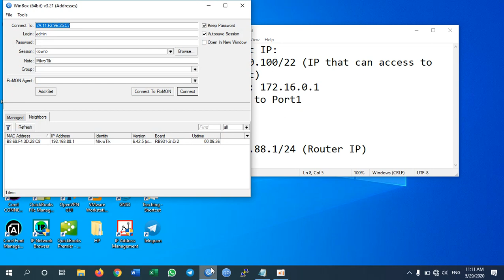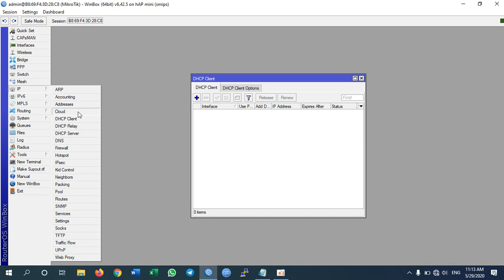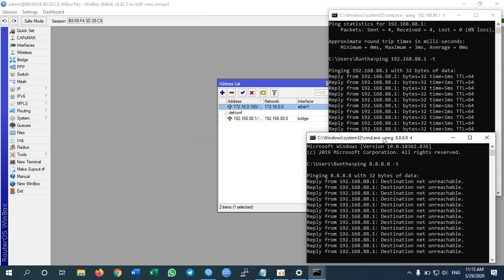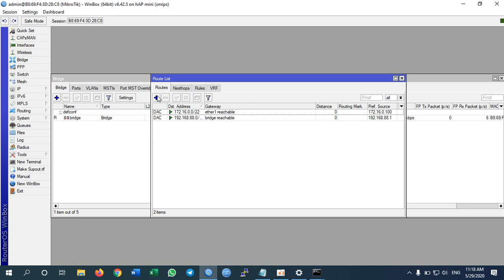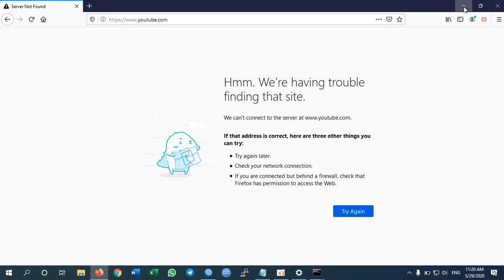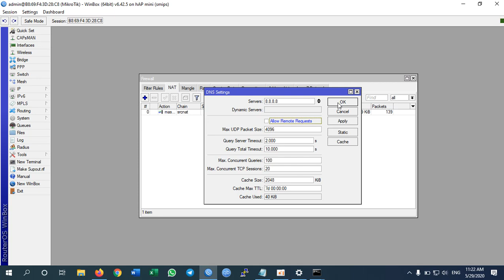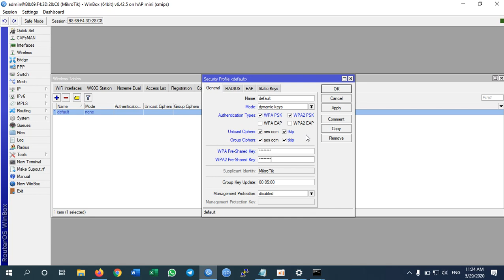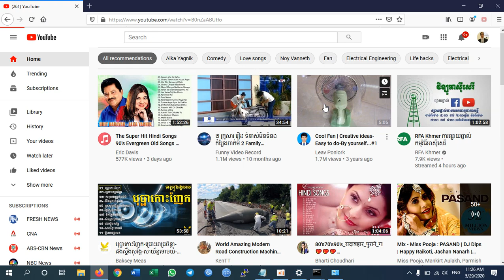Basic Mikrotik Router Configuration to Access Internet from Local Network